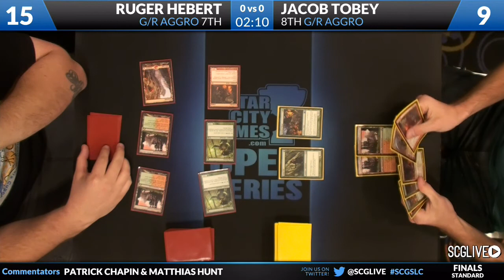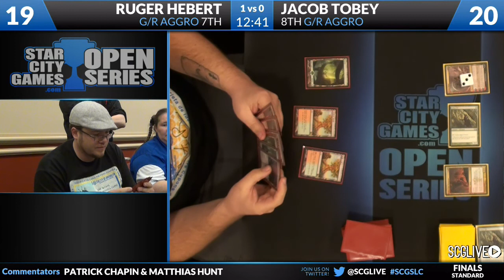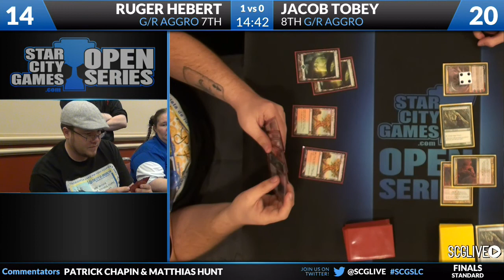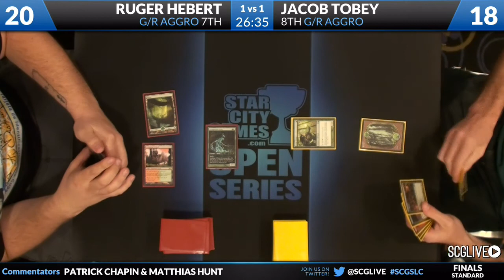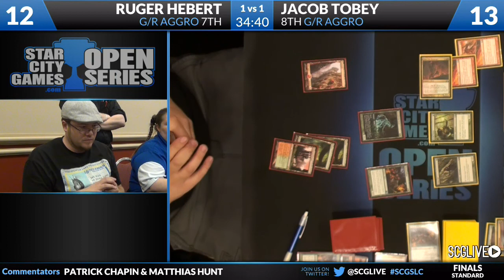SCGSLC: Finals - Jacob Tobey vs Ruger Hebert | Standard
From SCG Salt Lake City on August 10, 2013